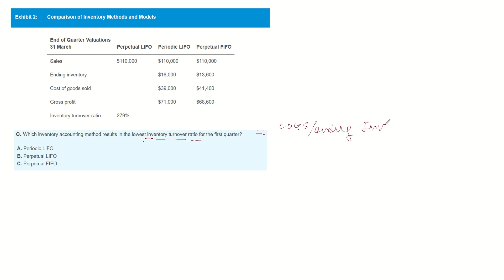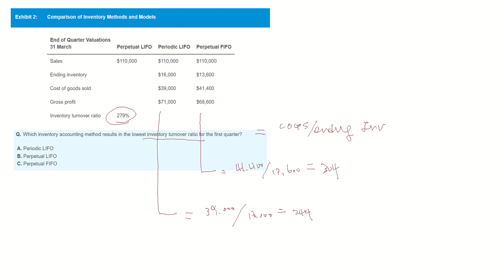Inventory Turnover - CFA Level1 practice question